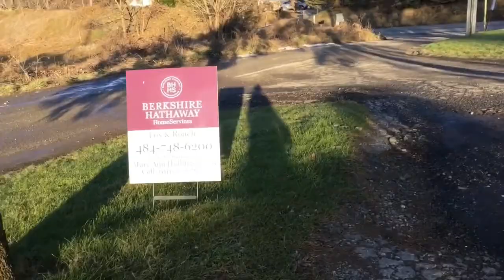I VISITED MY OLD NEIGHBORHOOD!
Edited by Eric Ayllon (Older Brother)